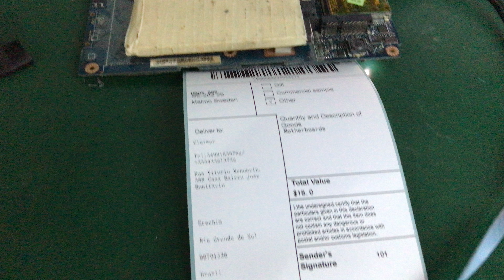Laptop Motherboard Testing Video For HP DV4-2000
Ship To Brazil
laptopmotherboard.us